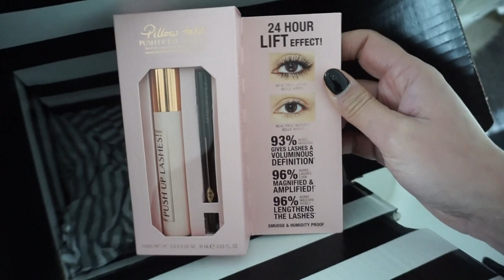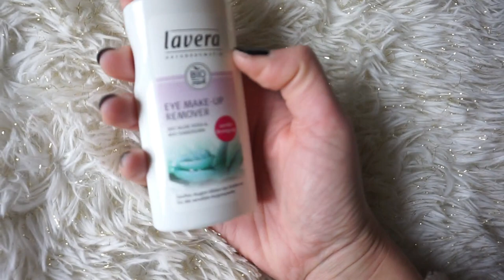Week-end à Paris avec Papounet avant Reconfinement & SWAP surprise {VLOG}